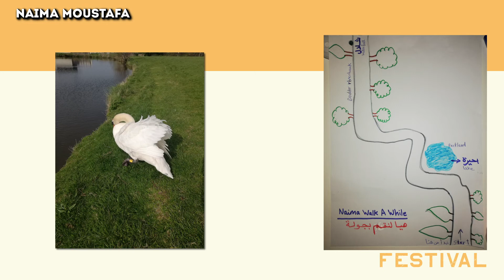Naima Moustafa: Walk A While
As part of our Festival this May, we invite you to walk your favourite loop/walk!